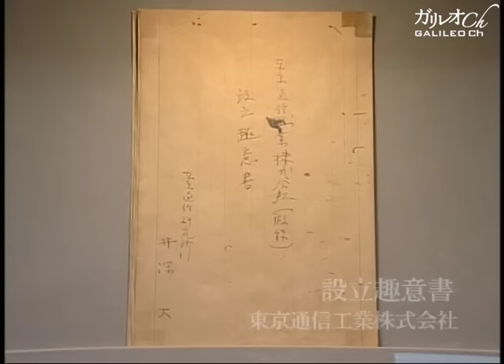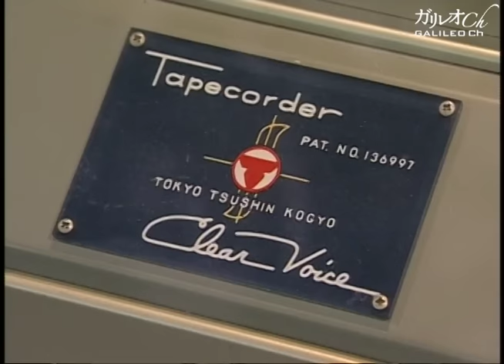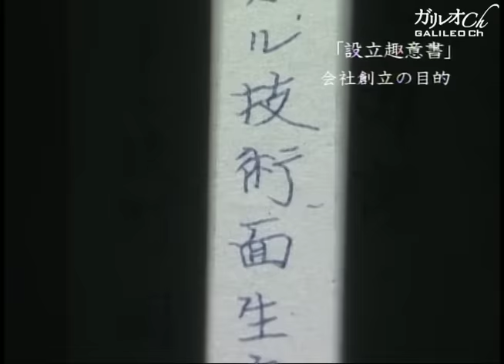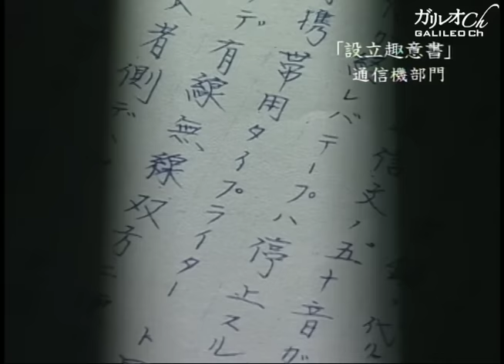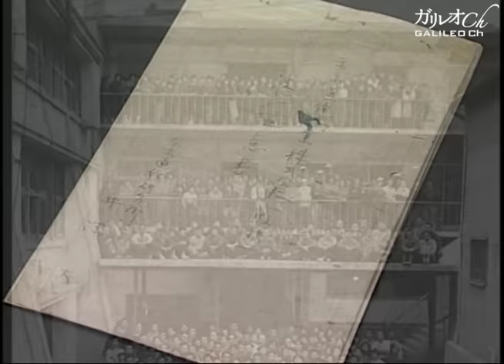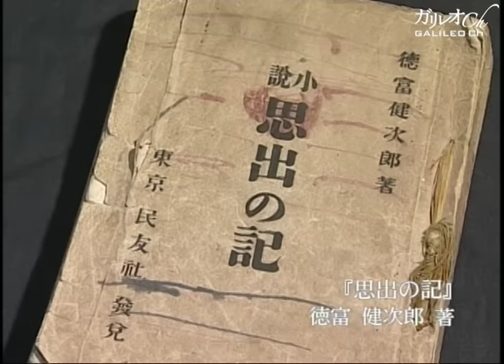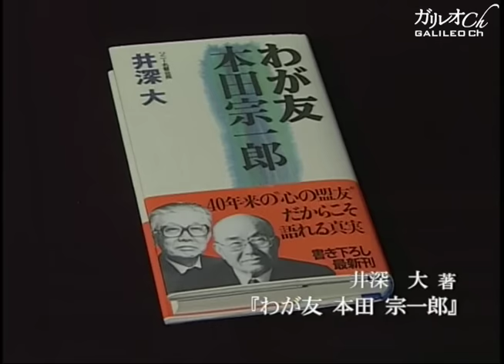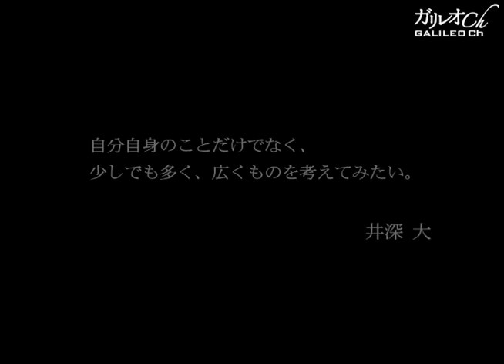【井深大】ソニーを作った男｜ワック 傑作ドキュメンタリー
いまこそ日本の経営者に求められる姿がここにある。
70歳を超えてなお、ウォークマンを生み出した井深大の発想力と実現力の秘密を描く、ワック制作のドキュメンタリー傑作選を全編一挙配信。
（ワック　1998年制作）

‹ワックの映像作品・DVDはこちら›